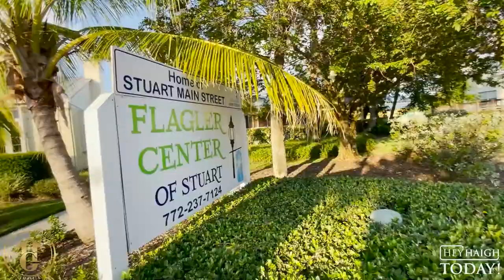Historic Stuart FL | Part One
Stuart Florida has some of the most amazing beaches, shops, restaurants, and homes that Florida has to offer. Today I am taking you through downtown Stuart Florida to show you some of MY favorite spots. This is part 1 of 2 tours we will be doing. Check it out!

Alexander Haigh
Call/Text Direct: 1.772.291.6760